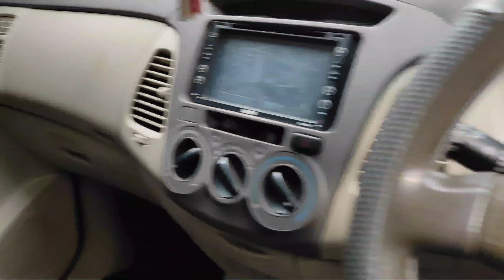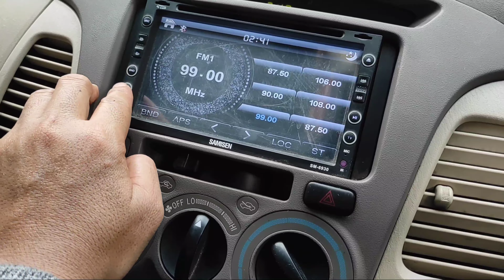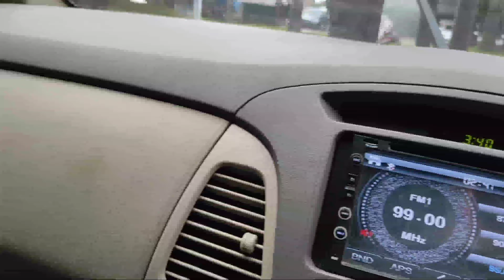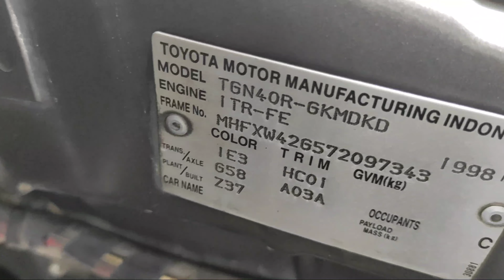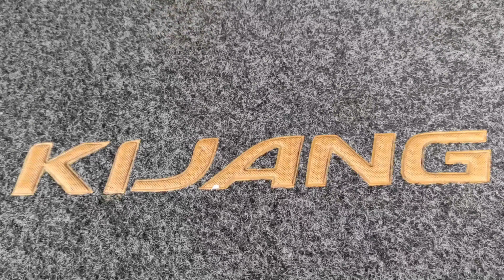Jual INNOVA lagi II G 2.0 2007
KIJANG INNOVA type G 2.0

tahun 2007
KM 110 ribuan
kondisi istimewa
mesin kering
ban BS dueller AT
open price 120 jt nego

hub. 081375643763